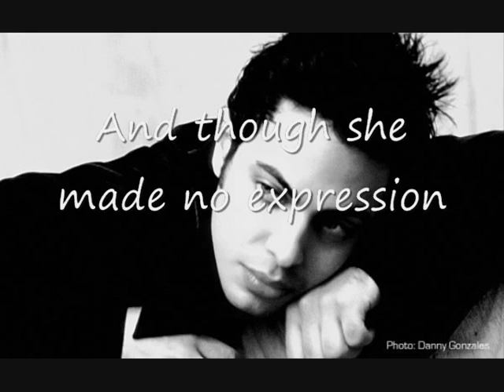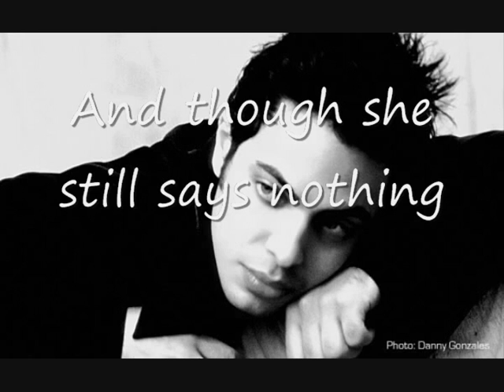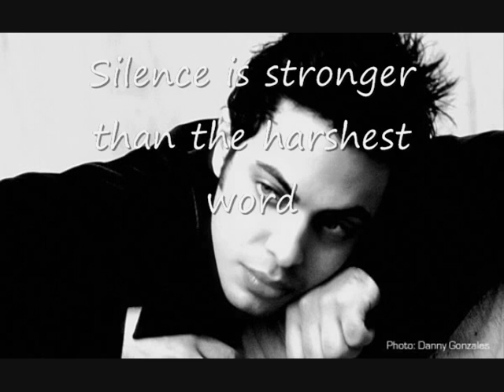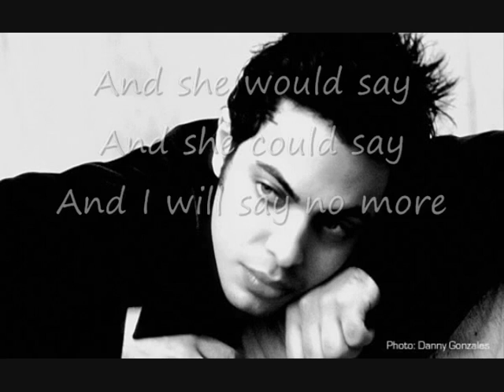SDoun- 'In Silence'